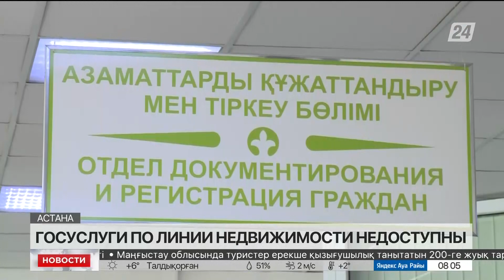Госуслуги по недвижимости будут временно недоступны в ЦОНах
В ближайшие пять дней в ЦОНах будут недоступны некоторые госуслуги. Казахстанцы не смогут зарегистрировать движимое и недвижимое имущество, а также оформить прописку по месту жительства, сообщает корреспондент «Хабар 24».